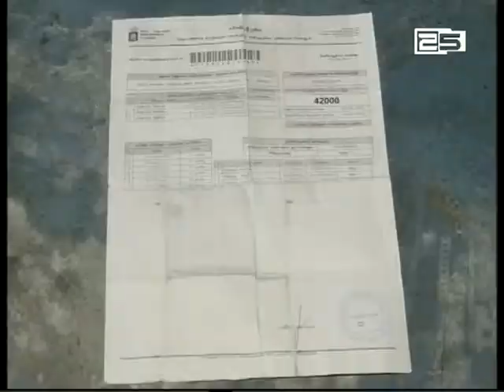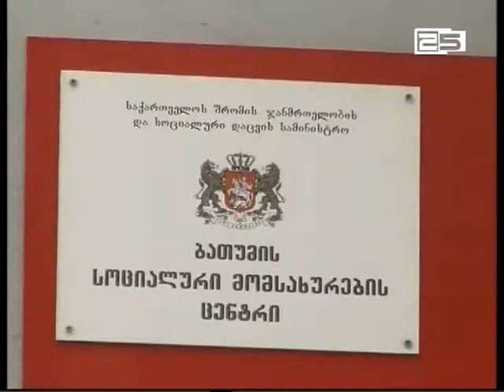სოციალური შემწეობის მოხსნა ოჯახური კონფლიქტის გამო